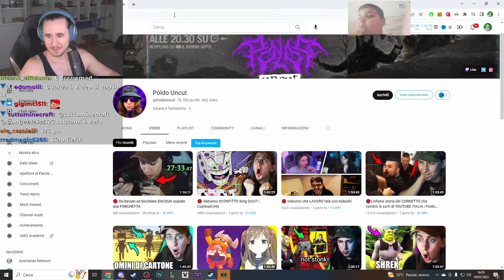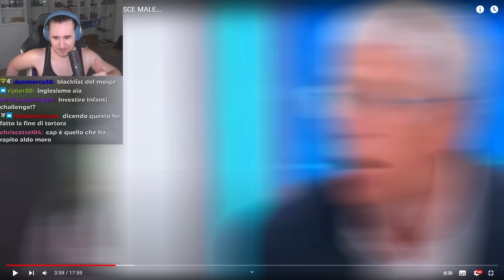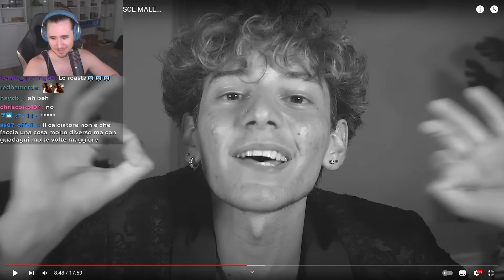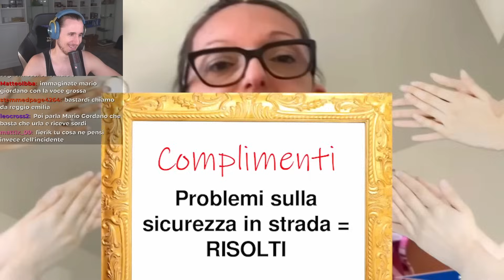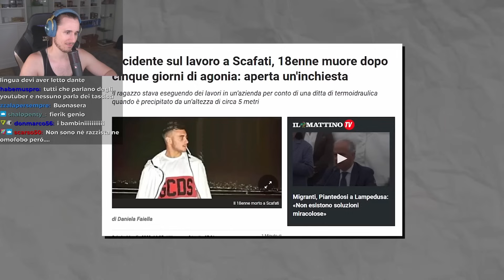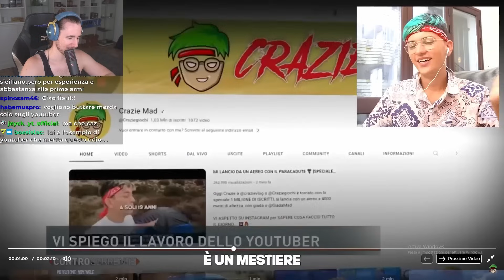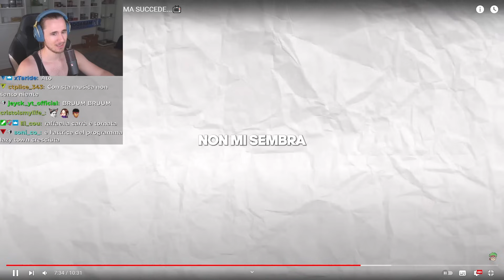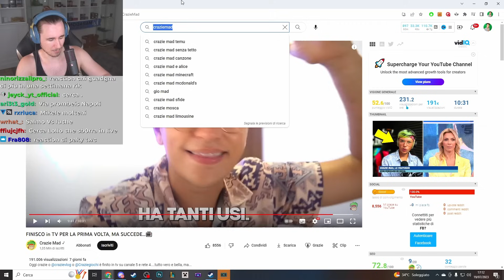Cap e Crazie Mad Sono finiti IN TELEVISIONE - REACTION